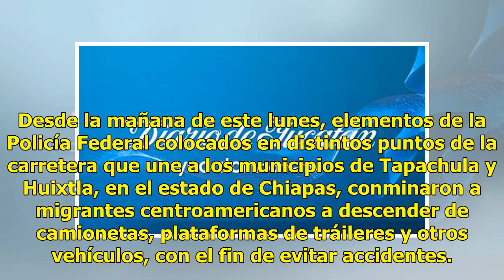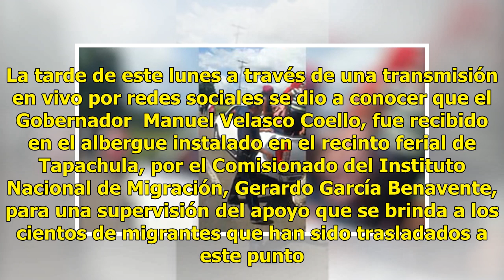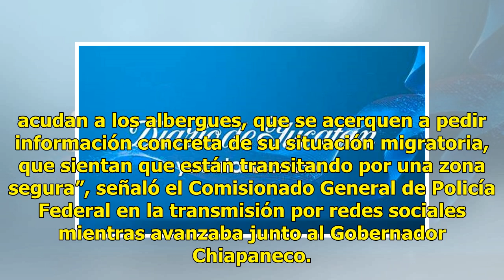Policía Federal impide avance de vehículos de carga con migrantes e insiste a que acudan a los al...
Policía Federal impide avance de vehículos de carga con migrantes e insiste a que acudan a los albergues

Desde la mañana de este lunes, elementos de la Policía Federal colocados en distintos puntos de la carretera que une a los municipios de Tapachula y Huixtla, en el estado de Chiapas, conminaron a migrantes centroamericanos a descender de camionetas, plataformas de tráileres y otros vehículos, con el...